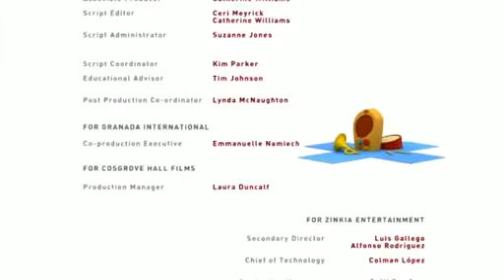Pocoyo in English Session 1